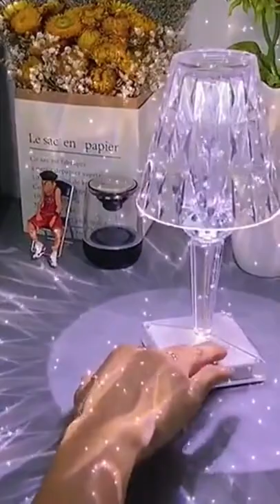Amazing Table Lamp